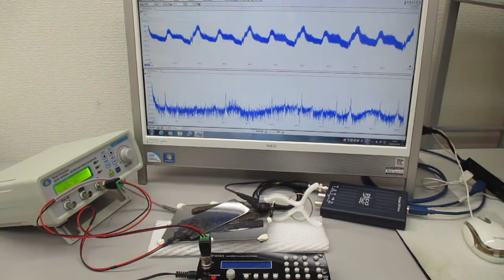オリジナル超音波システムの開発技術：超音波の発振制御実験